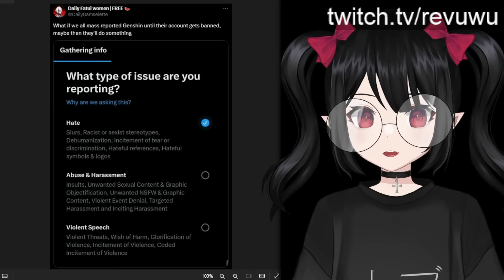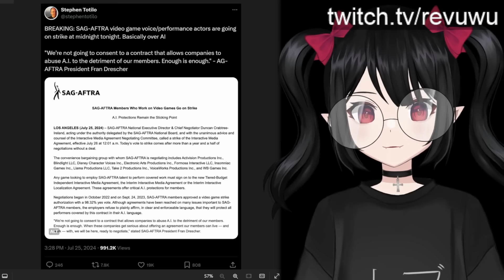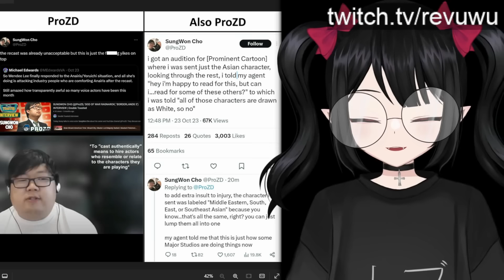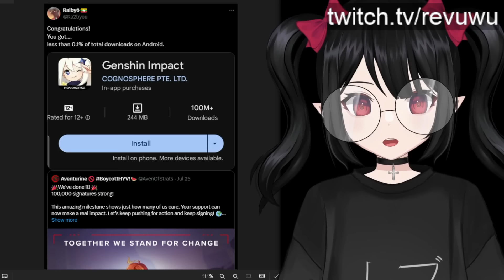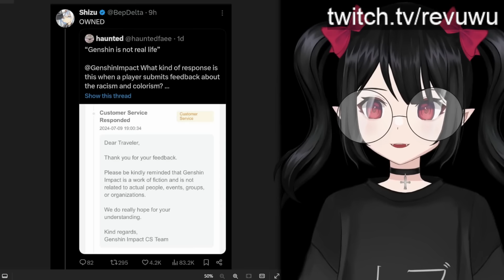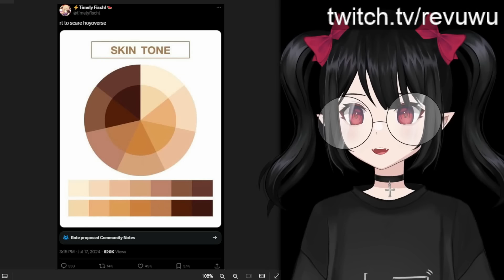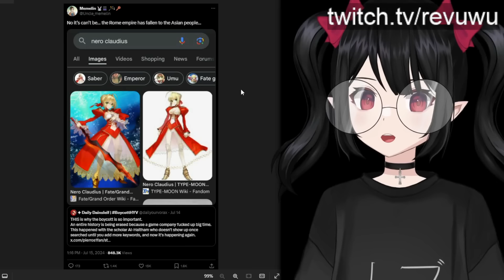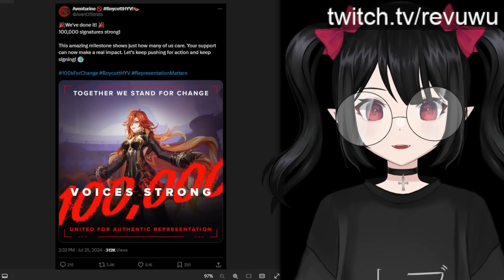Genshin Impact "Boycott" EXPOSES Slacktivists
HoYoverse is facing a "boycott" after the Natlan region was revealed for Genshin Impact. The petition and related outrage is extremely performative.